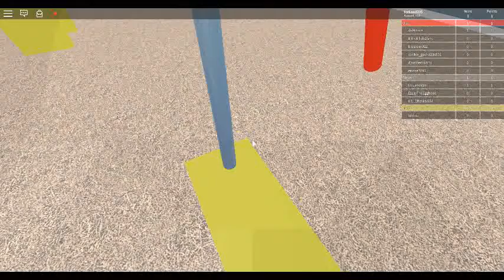Half n Half plays "Simon Says"